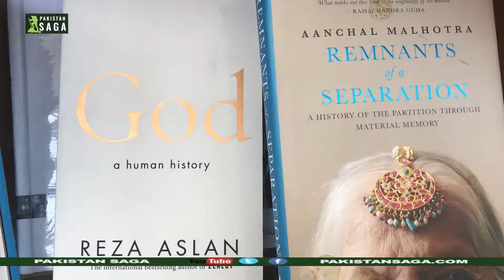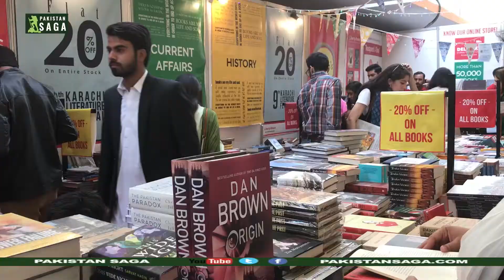Literary, cultural and book fairs of Pakistan – their role in society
festivals | universities | Karachi | Gwadar | youth | writers | poets parochialism | PakistanSaga | For several years, literary festivals are being held in Pakistani universities. Karachi, Gwadar, Lahore, Islamabad, Quetta and Sarghoda are some such places where these festivals have been organized, participated by a large number of youth. These festivals bring out writers, poets, and composers with new thoughts, besides diminishing parochialism in society. These literary fairs discuss a multitude of issues, ranging from politics, religion, poetry and arts. For details, watch this video by Nasir Fareed for Pakistan Saga. "کئی برسوں سے پاکستانی جامعات میں لٹریچر فیسٹیول کا انعقاد جاری ہے ۔ کراچی ، گوادر ، لاہور ، اسلام آباد ، کوئٹہ اور سر گودھا سمیت مخلتف مقامات پر کتاب میلے منعقد ہو رہے ہیں جن میں نوجوانوں کی بڑی تعداد شریک ہوتی ہے ۔
ان کتاب میلوں کی وجہ سے ایک طرف نئی سوچ اور فکر کے حامل لکھاری ، شاعر ، موسیقار سامنے آرہے ہیں تو دوسری جانب سے انتہا پسندانہ رحجانات اور شدت پسندانہ سوچ میں کمی بھی واقع ہو رہی ہے ۔
ان ادبی میلوں میں جہاں ملک بھر پبلشرز کو اپنی کتابیں ایک جگہ لگانے کا موقع ملتا ہے وہیں کتابیں خریدنے کے شوقین افراد کو مختلف موضوعات پر کتابیں ایک ہی جگہ اور بازار سے نسبتا رعایتی قیمت پر مل جاتی ہیں ۔
ادبی میلوں میں سیاست ، ثقافت اور سماج میں  مذہب کے کردار سمیت موسیقی ، مصوری ، طنز و مزاح ، شاعری سمیت ادب کی تمام اصناف پر بحثیں ہوتی ہیں جن میں پاکستان سمیت دنیا بھر میں موجود موضوع سے جڑی شخصیات کو بھی سننے، دیکھنے اور ان کے خیالات کو جاننے کا موقع ملتا ہے ۔
کتاب میلے صرف ادب کے میدان کو ہی نمایاں نہیں کر رہے بلکہ ان میلوں میں رقص و موسیقی کی محافل ہمیں اس خطے کی  تاریخ اور ثقافت کے ساتھ جوڑنے میں اہم کردار ادا کر رہی ہیں ۔
پاکستان ساگا کے لیے ناصر فرید ، اسلام آباد